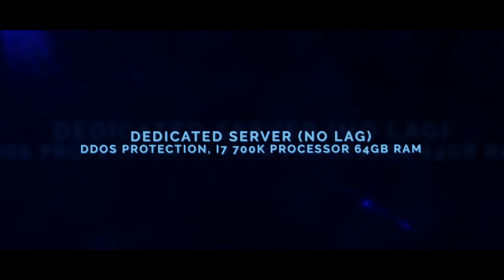Trailer #323 | DripMC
INFORMATION HERE BELOW

There is no desc at this part atm ;l

BUSINESS RELATED ONLY NOT MINECRAFT